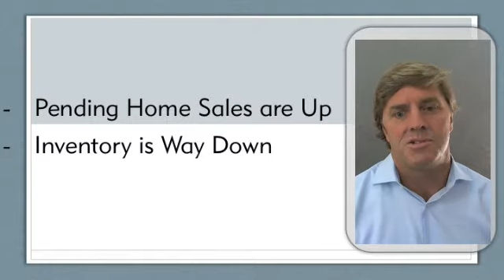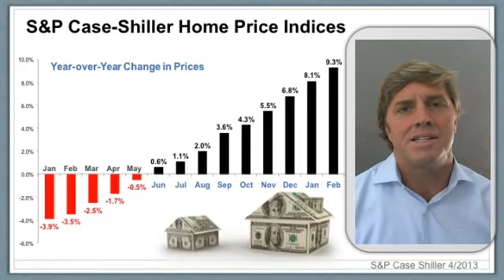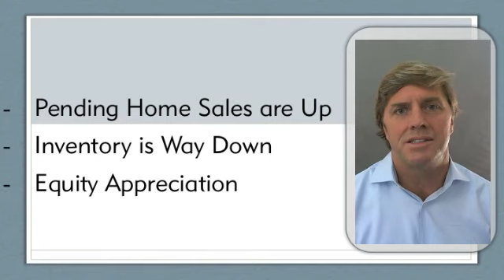Steve Hougard's Mortgage Minute : Seller's Market